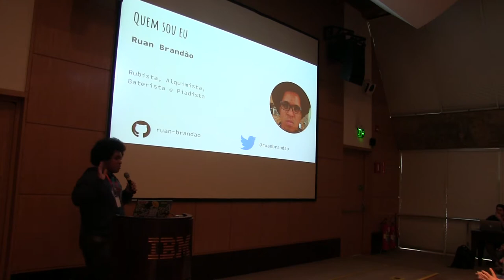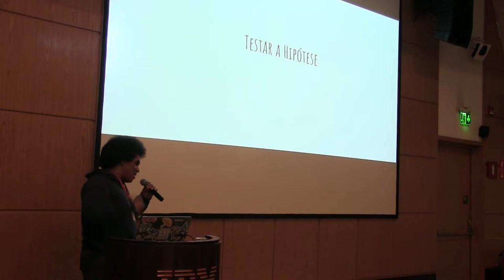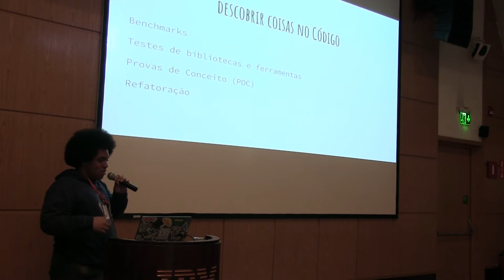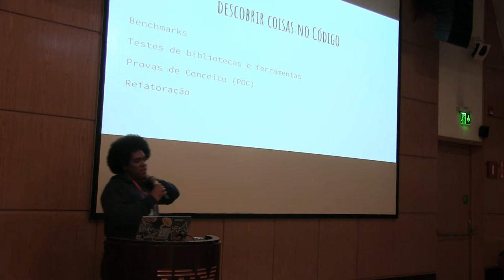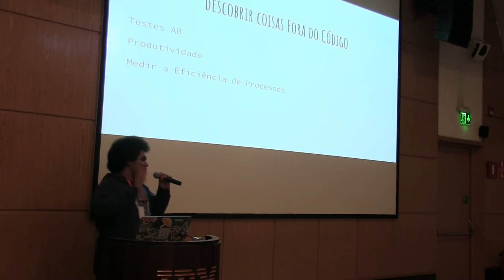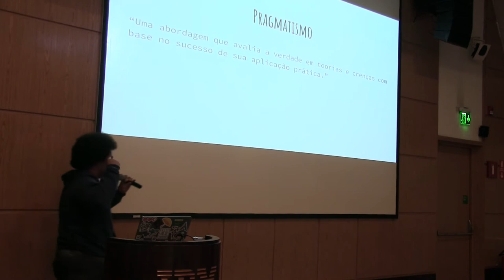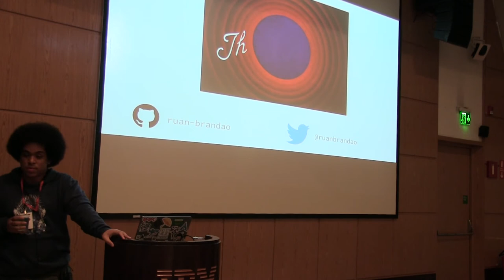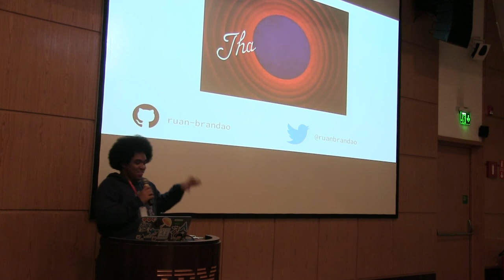Aplicando o método científico no desenvolvimento de software por Ruan Brandão